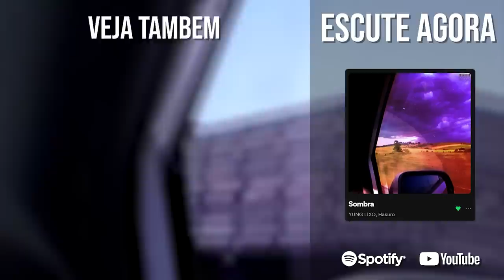Lotei o SKYRIM de MODS e explodi meu PC